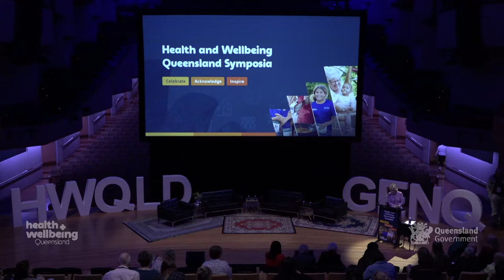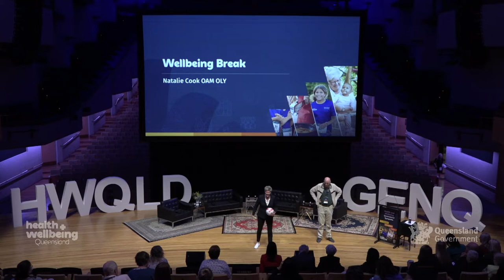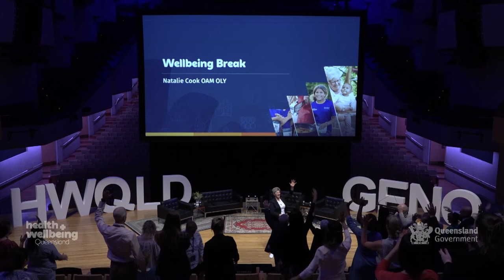Wellbeing Break with Natalie Cook I Health and Wellbeing Queensland Symposia 2022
Wellbeing Break

Presented by Natalie Cook OAM OLY (Board Member, Brisbane 2032 Olympic and Paralympic Games Organising Committee) at the Health and Wellbeing Queensland Symposia 2022.